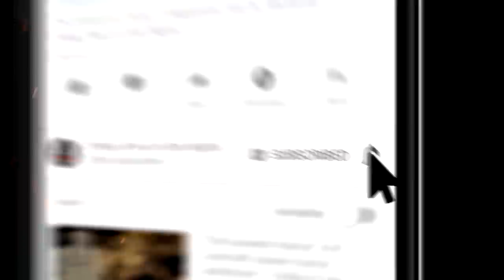"The Devil's Game" S1E171 💀 Chilling Tales for Dark Nights (Horror Fiction)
On tonight’s edition, we invite you to leave behind your safe reality, and descend with us into the frightening depths of the most terrifying imaginations, with an audio adaptation of frightening fiction, about the thrill of a challenge.

CREDITS
✦“The Devil's Game" by Fiona King
Performed by Creepyface, Melissa Medina and Nick Goroff
Produced by Quint Viskup

✦“Last Christmas Eve" by That Scarecrow Guy  (00:37:45)
Performed by Danielle Hewitt and Kyle Stroud
Produced by Drew Blood